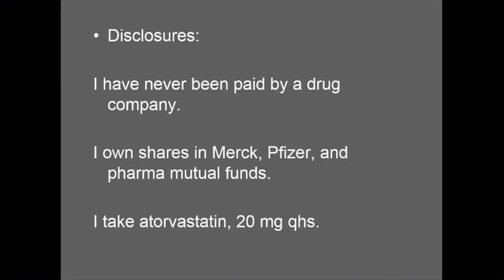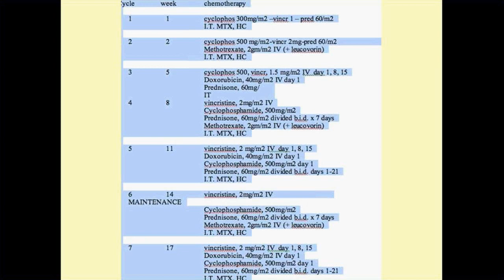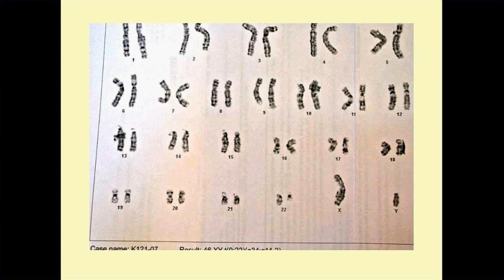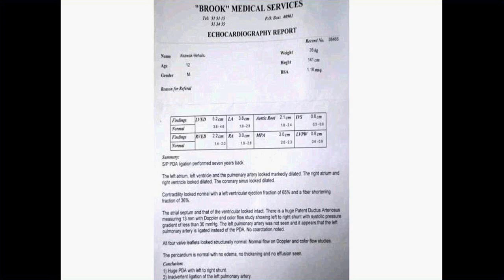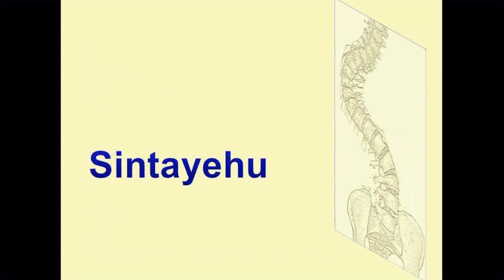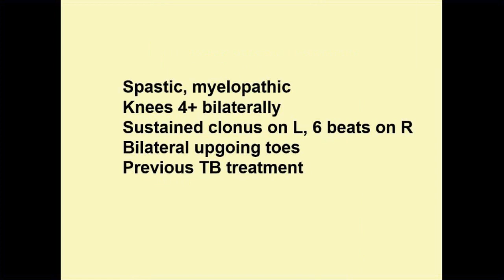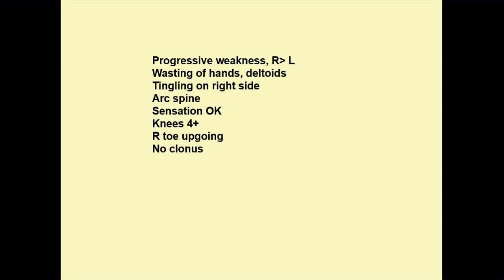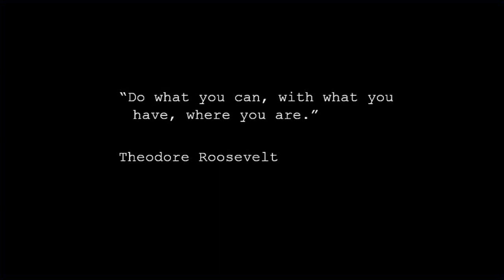“His Story” by Richard M. Hodes, MD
Grand Round presentation at University Hospitals Cleveland Medical Center and Case Western Reserve University School of Medicine, Department of Medicine on “His Story” by Richard M. Hodes, MD.